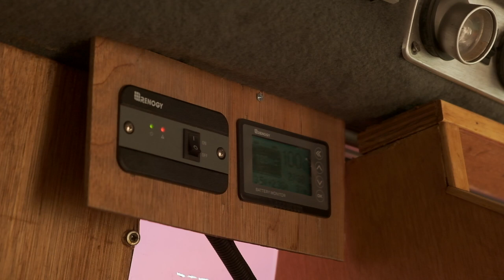Solo Van Camping and Cocktail in Arizona Sand Dunes